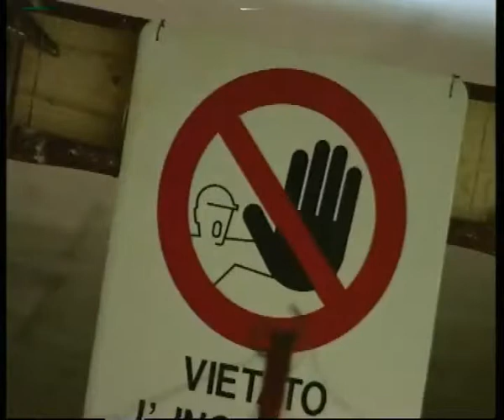Casa, in Italia i mutui più cari d'Europa...